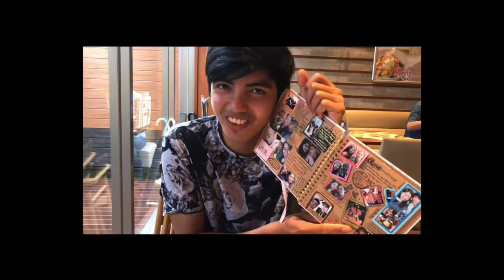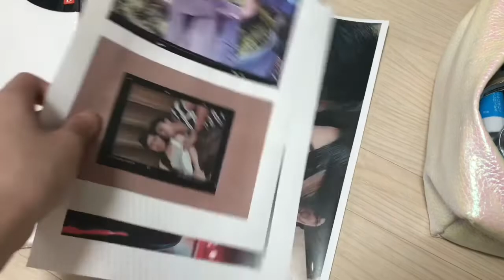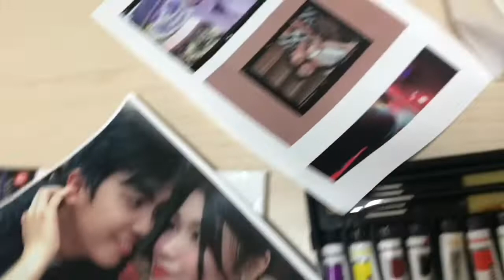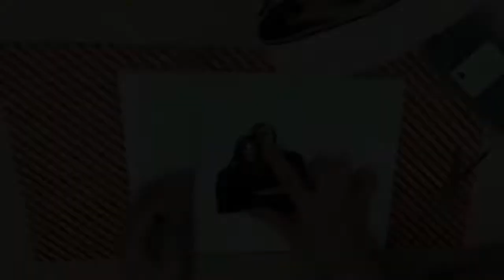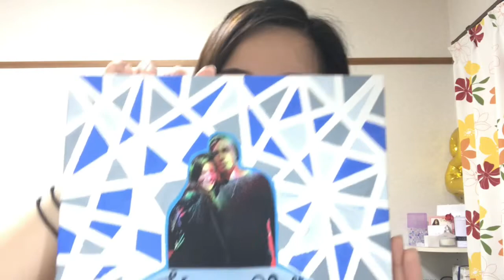DIY GIFT FOR BOYFRIEND ! // Anniversary Vlog & DIY Gift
•Philippine Festivals Vlog!!!

~ ᔕOᑕIᗩᒪ ᗰEᗪIᗩ ✌︎
ɪɴsᴛᴀɢʀᴀᴍ ➡︎ sᴀssʏᴄʜᴇʏᴀᴀᴀ

ғᴀᴄᴇʙᴏᴏᴋ ᴘᴀɢᴇ ➡︎ sᴀssʏᴄʜᴇʏᴀ

ᴛɪᴋᴛᴏᴋ ➡︎ sᴀssʏᴄʜᴇʏᴀ_

~𝐅𝐀𝐐𝐬 ✰
- Nᴀᴍᴇ :Cʜᴇᴀᴍɪʟʟᴇ Kʏʟᴇ
- Bɪʀᴛʜᴅᴀʏ:Aᴘʀɪʟ 06 1999
- Aɢᴇ: 21
-Nᴀᴛɪᴏɴᴀʟɪᴛʏ: 🇵🇭